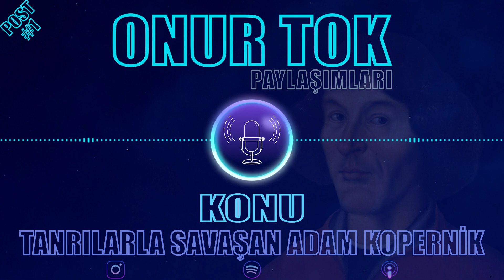Tanrılarla Savaşan Adam Kopernik Kimdir?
Bu video, Nicolaus Copernicus'un hayatını ve bilime olan katkılarını, özellikle de güneş merkezli evren teorisini anlatmayı amaçlamaktadır. Copernicus, 16. yüzyılda güneş merkezli evren modelini ortaya atan ilk kişiydi ve bu teori, bilimin tarihinde önemli bir dönüm noktası olmuştur.

Video, Copernicus'un gençlik yıllarından başlayarak astronomiye olan ilgisini nasıl geliştirdiğini, Ptolemaik modelin sınırlılıklarını keşfetmesini ve sonunda güneş merkezli evren modelini nasıl formüle ettiğini ele alacaktır. Ayrıca, "Göksel Kürelerin Dönüşleri Üzerine" adlı eserinde bu modeli nasıl detaylandırdığını ve zamanın bilimsel ve dini ortamında nasıl karşılandığını tartışacak.

Video, Copernicus'un teorisinin günümüz bilimine nasıl katkı sağladığını ve modern gökbilim anlayışının nasıl şekillendiğini vurgulayarak, izleyicilere bilimin evrimindeki önemli bir adımı keşfetme fırsatı sunacak.

Kaynak:
John Gribbin-Bilim Tarihi Kitabı
Patricia Fara-Bilim:Dört Bin Yıllık Bir Tarih Kitabı
Isaac Asimov-Bilim ve Buluşlar Tarihi Kitabı